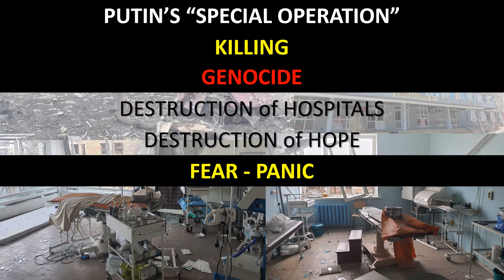Please Help Ukrainian Children with Disabilities (E)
Putin’s “Special Operation”, in fact is a GENOCIDE of Ukrainian children – Russian imperialism is once again resorting to HOLOCAUST – there is no better way to eliminate “a people” then to kill or kidnap their children to turn them into “Russians” … We need help to help them – the Ukrainian children whose childhood is stolen by Russian imperialism. You can help directly This presentation is by OMNI-Net